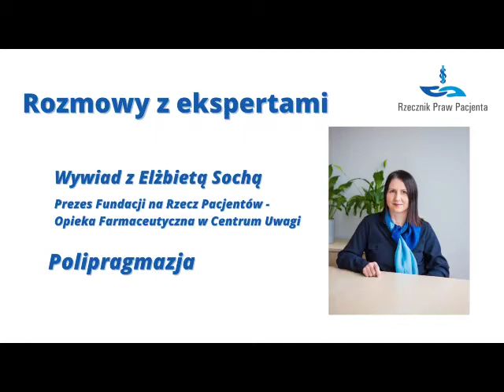Polipragmazja – czym jest i jakie są jej przyczyny oraz skutki?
W ramach cyklu Rozmowy z Ekspertami zapraszamy do obejrzenia wywiadu z Elżbietą Sochą, Prezes Fundacji na Rzecz Pacjentów - Opieka Farmaceutyczna w Centrum Uwagi pt. "Polipragmazja".